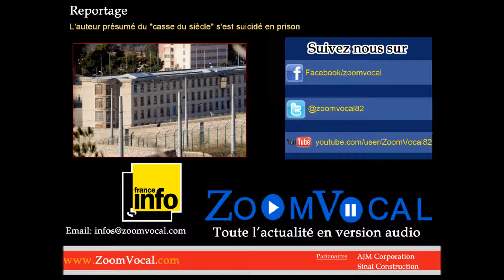L'auteur présumé du "casse du siècle" s'est suicidé en prison RPG ( ZoomVocal CI)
Article Franece info
Cote D'ivoire